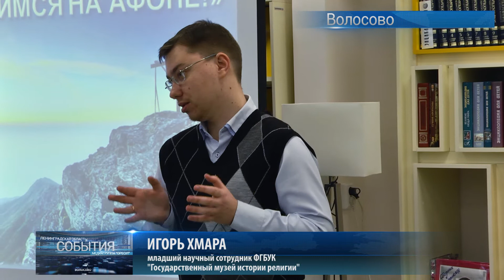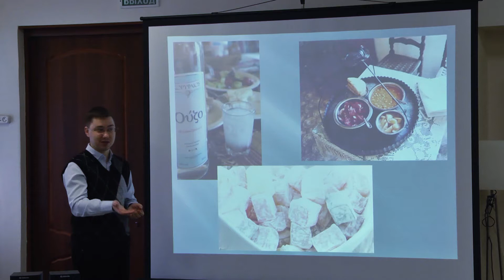Открытие фотовыставки «Святая гора Афон»